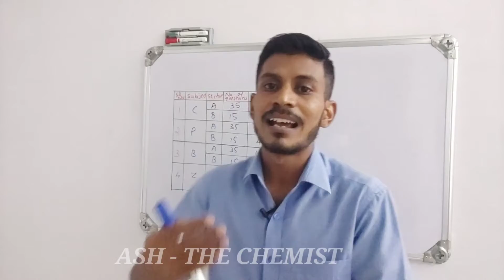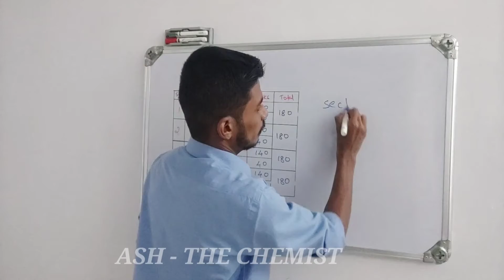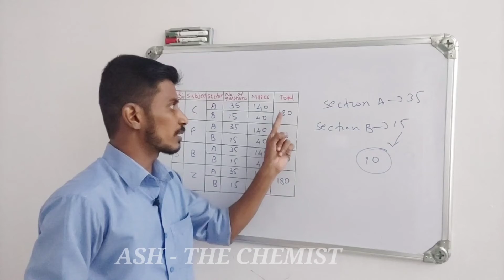NEET Exam / New Exam Pattern / Latest Updates /Choice Questions